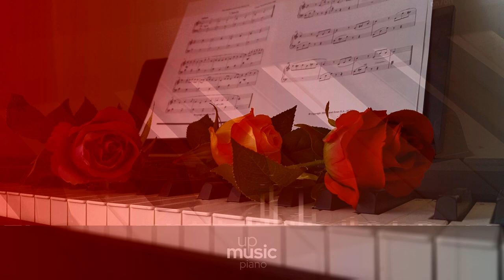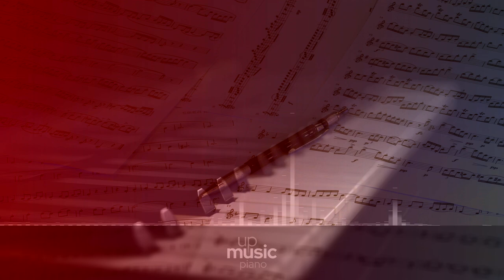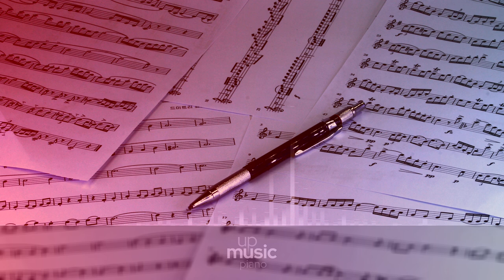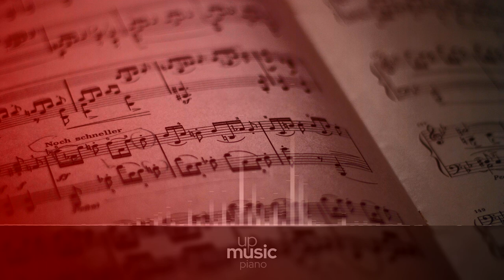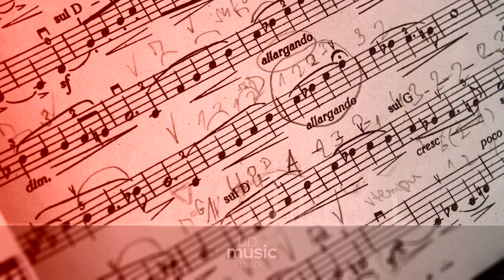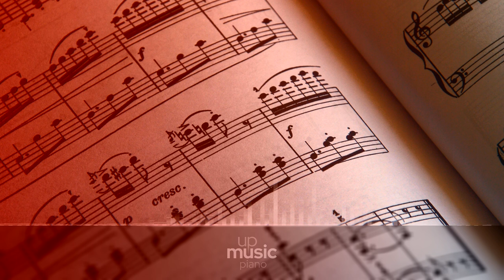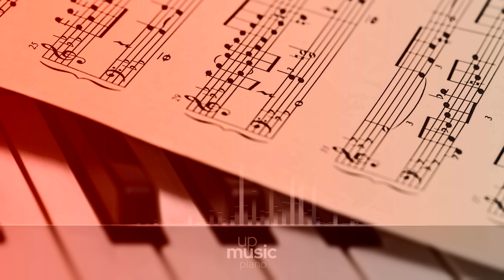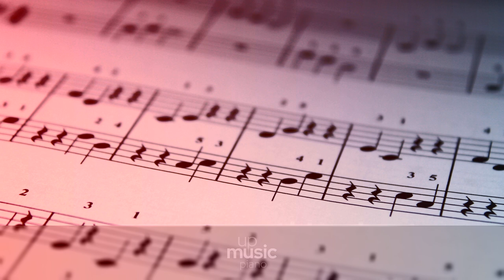Variations and Fugue in E♭ 'Eroica', Op. 35, by Stefano Ligoratti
Beethoven Variations and Fugue in E-flat major 'Eroica', Op. 35

The Variations and fugue in Eb, Op. 35, are a set of fifteen variations for piano by Beethoven. Written in 1802, they are commonly known as the Eroica Variations, becacuse variations on the same theme were used as the finale for his Eroica Symphony composed the following year. There is some disagreement as to the procedence of the theme. It is widely accepted, however, that it is not by Beethoven himself, though he seemed to like as he used it a number of times throughout his career. The work presents some departures of the usual theme-and-variation form, like stating variations on the bass line before the theme, and finishing with a fugue followed by an andante con moto. The whole peice lasts about 25 minutes.

Composer: Ludwig van Beethoven
Form: Theme and Variations
Key: E-Flat Major
Instrument: Piano
Period: Romantic